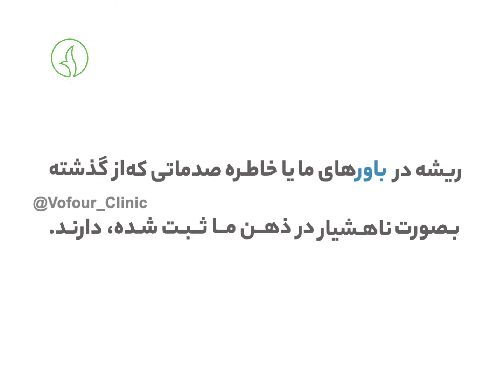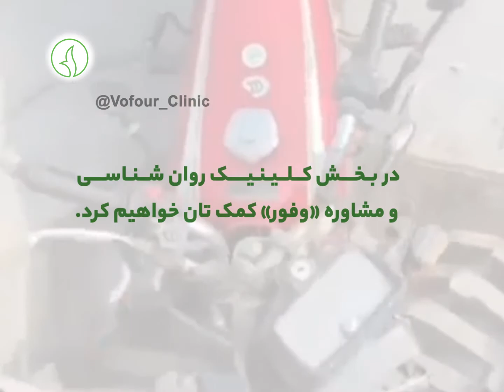نگذاریم گذشته ما را ببلعد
همۀ ما در زندگی خود، با اموری نامطلوب و به‌ظاهر جبری و تغییرنیافتنی دست‌وپنجه نرم می‌کنیم.
گاهی از جایی به بعد سر تسلیم فرود آورده‌ایم و گذران عمر خود را به تقدیری نامطلوب واگذار کرده‌ایم.
اما ... اگر این ناخوشی‌ها جبر نباشند چه...؟
آيا راهی هست که بتوان از گرفتاری‌های این‌چنین سخت و طاقت‌فرسا بیرون آمد؟